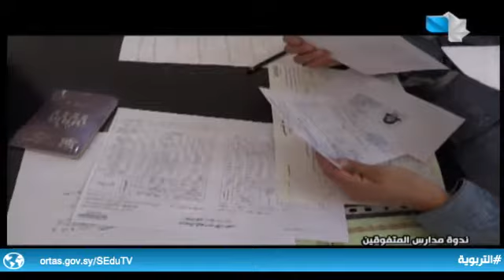سلسلة ندوات عن مدارس المتفوقين 23.8.2022